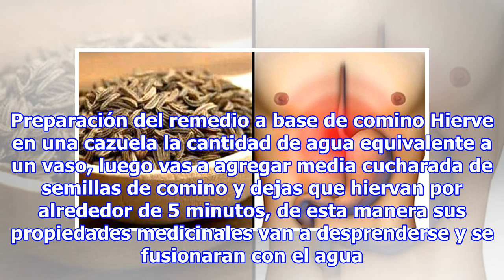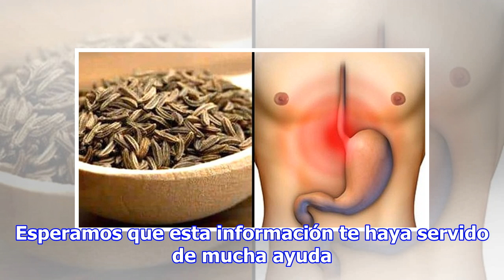Comino: El mejor remedio para la acidez estomacal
La acidez estomacal cada vez se está volviendo más y más común con el pasar de los años y no es para menos, pues la gran mayoría de las personas prefieren consumir alimentos pesados y con mucha grasa en vez de comestibles saludables que garanticen una vida longeva y sana. Este malestar también puede...